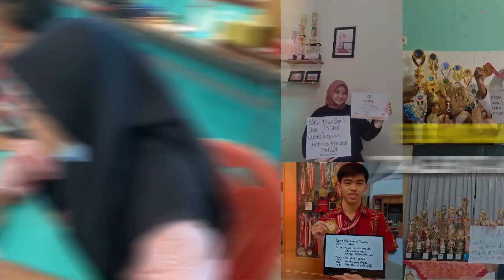Dua Sahabat Menggapai Prestasi Bersama (Devina dan Keysa) - SiniarPrestasi Episode 6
Halo

Kali ini di SiniarPrestasi, Devina Anindita dan Keysa Aditia Putra Winardi dari SMPN 1 Ciawi berbagi cerita bagaimana mereka menggapai prestasi bersama.

Devina dan Keysa merupakan peraih medali emas cabang olahraga Dance Sport dalam Pekan Olahraga Provinsi Jawa Barat 2022.

Yuk! Kita simak langsung kisah inspiratif dari Devina dan Keysa bersama Sekretaris Jenderal Kemendikbudristek, Ibu Suharti, di kanal YouTube Pusat Prestasi Nasional!